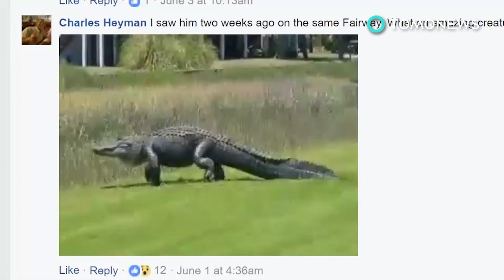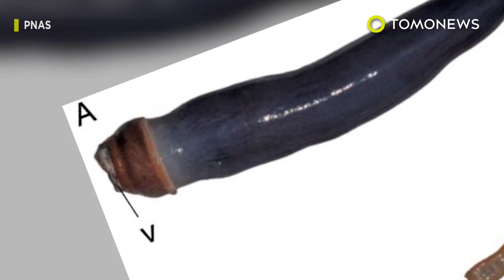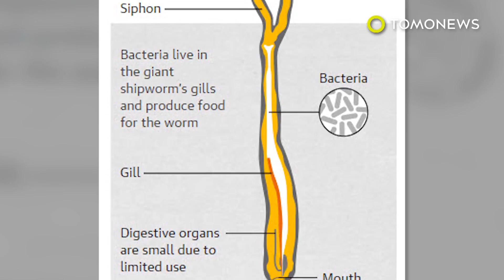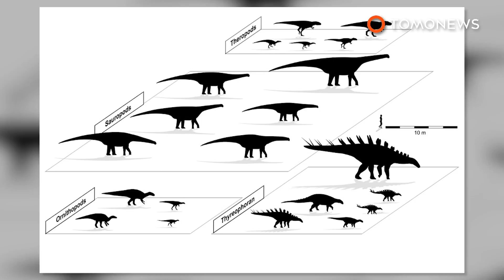Gen 3 Pokemon Go: Update due this Halloween, what can go wrong? - TomoNews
LAVENDER TOWN — Hit mobile game Pokémon Go is reportedly getting a big update this Halloween, but does that mean more poke-mishaps?

You may remember the game from last summer when it spawned hordes of smartphone Pokémon trainers.  With this new update, it looks set to do the same again, only this time at Halloween.

And that means more Pokémon  Go mishaps, but, with a Halloween twist.